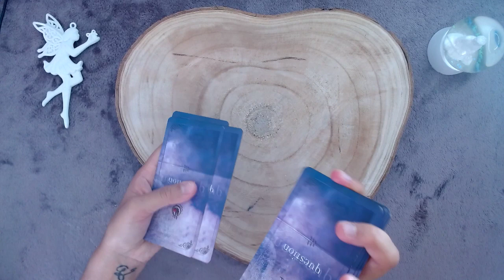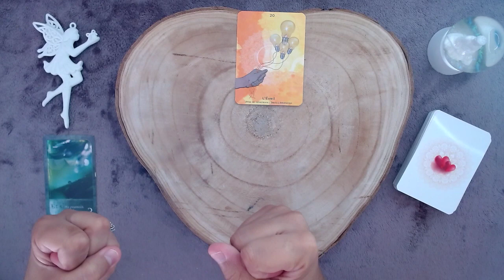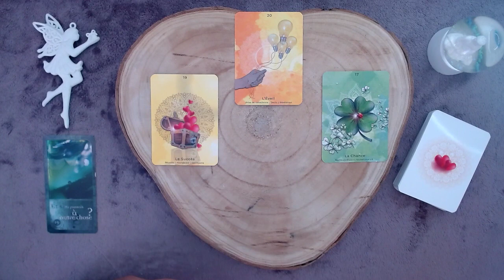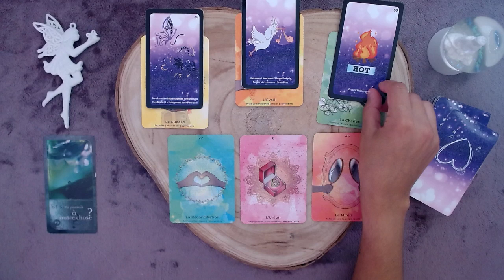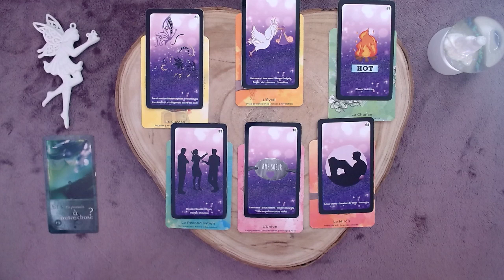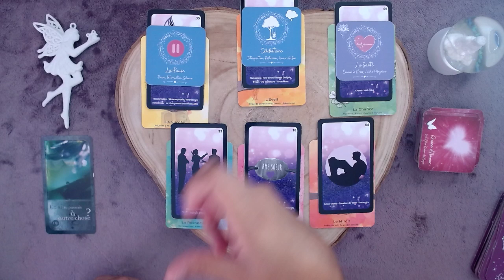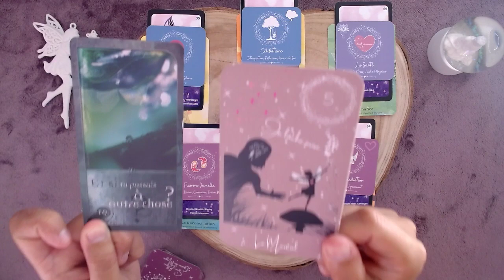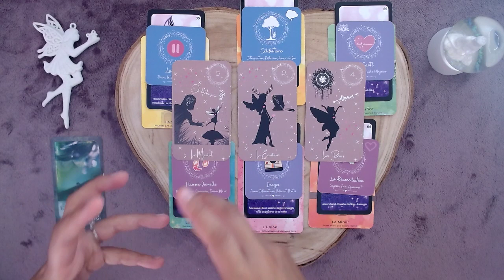TIRAGE CÉLIBATAIRE - ET SI TU PASSAIS A AUTRE CHOSE ?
💫  Cette vidéo est une guidance sentimental qui permet de connaître les énergies des prochains mois et de l'évolution.

Magiquement
Sue-Ellen

▬▬▬▬▬▬▬▬▬ VIDÉOS A DECOUVRIR ▬▬▬▬▬▬▬▬▬